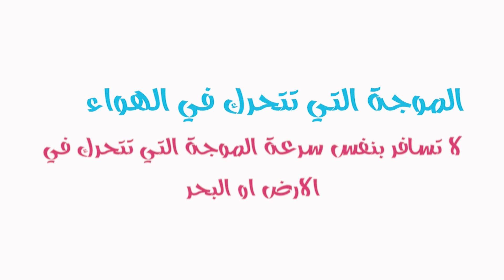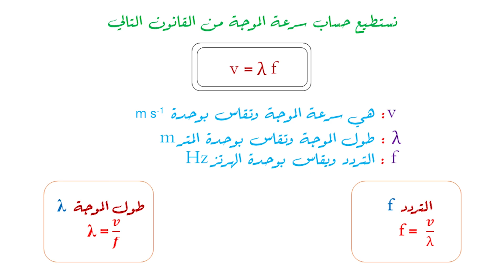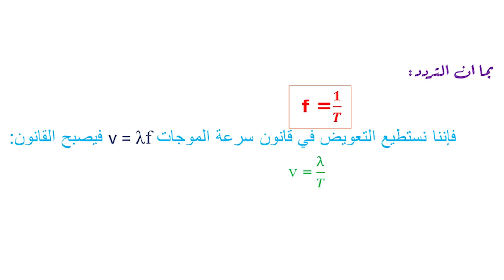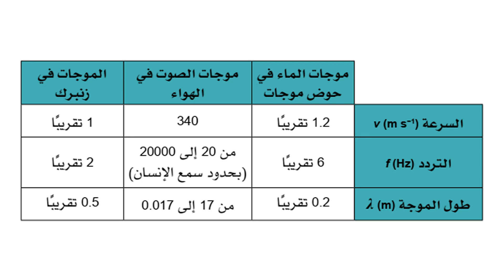الصف الثاني عشر، الفصل الثاني، الوحدة السادسة:6-3: سرعة الموجة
في هذا الدرس سنتعرف على سرعة الموجة وكيفية حساب السرعة والتردد والطول الموجي
بالتوفيق